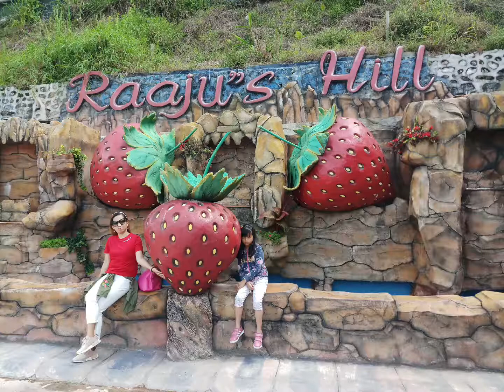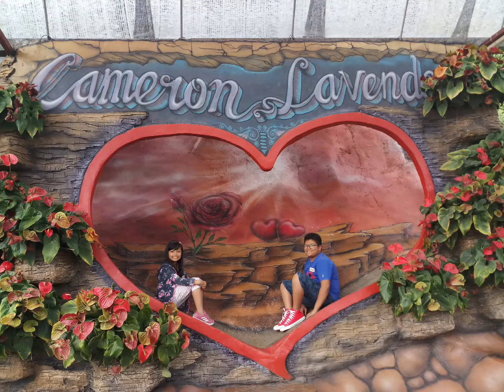CAMERON HIGHLANDS|PIC| TRAVEL MALAYSIA#lavandergarden#travelmalaysia#cameronhighlands#teaplantation.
Hello! everyone join me i will share some of
 our pictures at Cameron Highlands before pandemic.

Cameron Highland is the most popular of highland retreats in Malaysia.  Located at almost 2,000 meters at it's highest point. Temperature averaging around 18 C to 25 . This makes the environment conducive for growing contenental plants,fruits and vegetables.

Thank you so much see you in my next vlog.